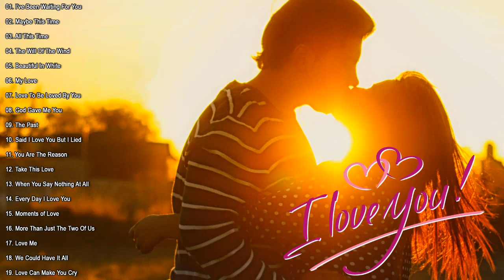Best Lyrics 80's 90's - Sax, Piano, Guitar, gentle, romantic, sweet